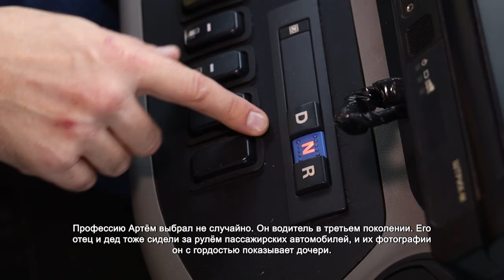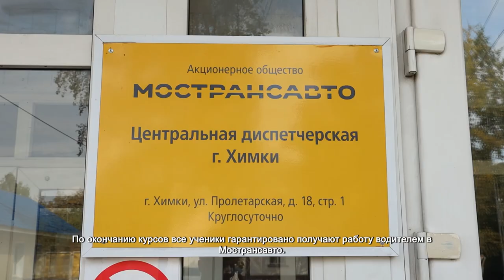Мострансавто празднует юбилей. 14.09.2021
Этот момент Артём Быстриков ждал несколько недель. С замиранием сердца он ведёт дочь к Доске почёта.